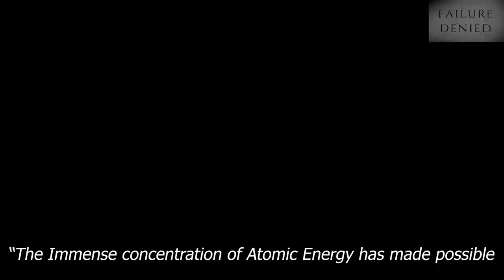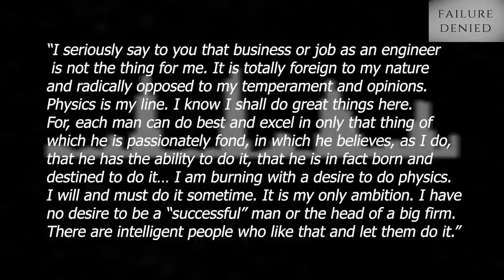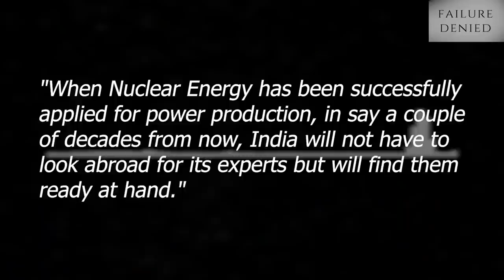Dr. Homi J. Bhabha - Rocket Boys | Real Speech & Full Story | Biography | Failure Denied